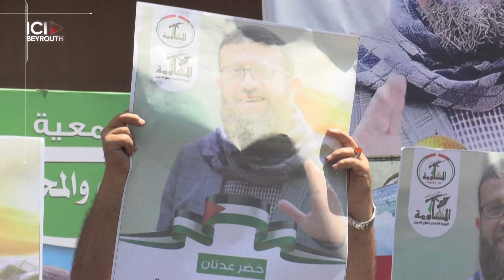Israël mène des frappes aériennes sur Gaza